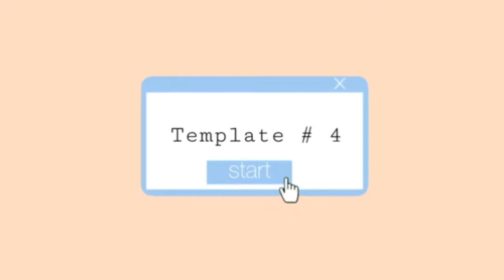INTRO YOUTUBE 2020 TEMPLATE GRATIS SIMPLE TANPA TEKS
Bismillah,,
Assalamualaikum teman-teman semuanya
Di video hari ini saya rekomendasikan